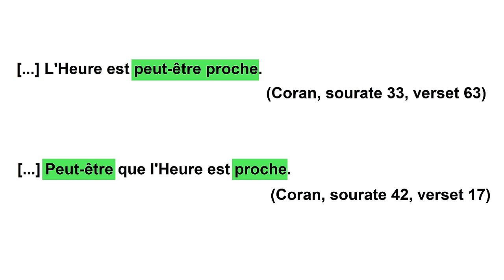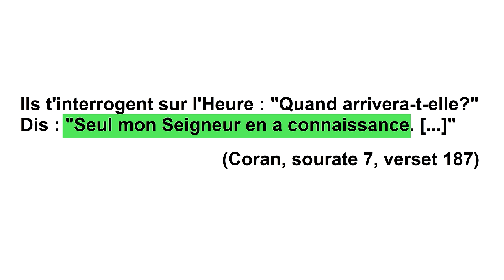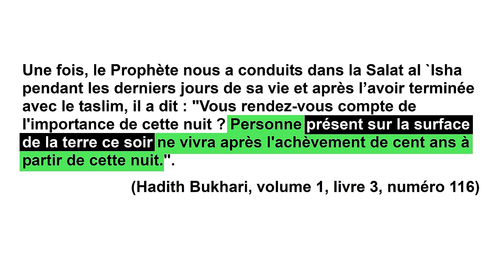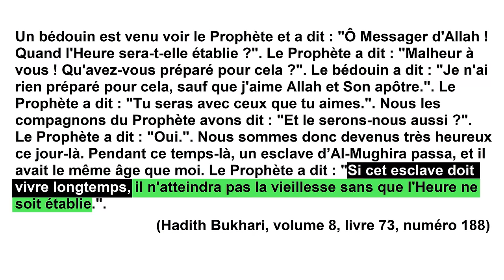Les 3 stratégies du prophète Mohamed pour ne JAMAIS se faire démasquer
✅ Pour lire mon NOUVEAU livre « 100 contradictions et erreurs scientifiques dans le Coran »

00:00 : Introduction
01:12 : L’art de dire une information qui signifie une chose et son contraire
11:34 : L’art de compléter la parole d’Allah sans donner l’impression de la contredire ou l’améliorer
19:48 : L’art de trouver une explication logique à ses "vérités" dénuées de preuves scientifiques
28:17 : Conclusion